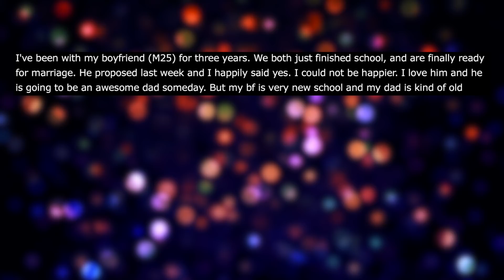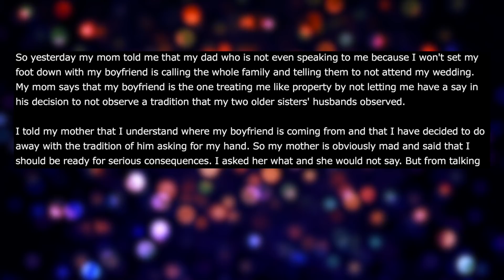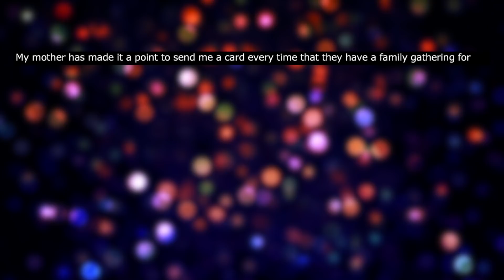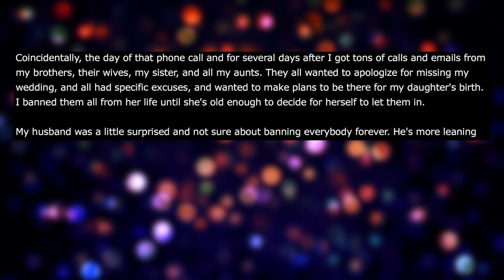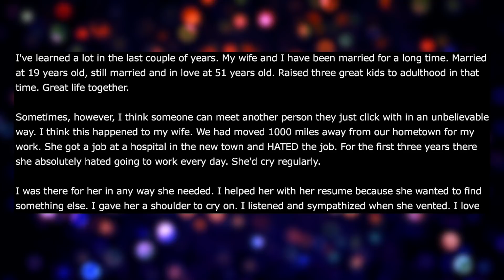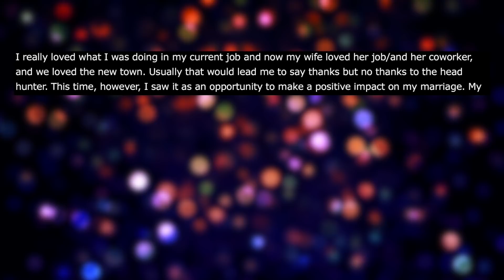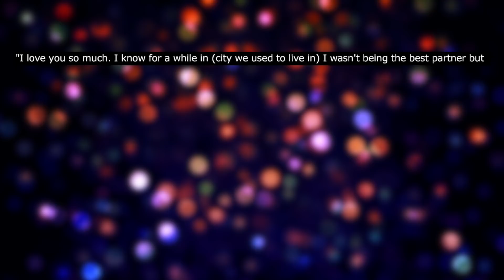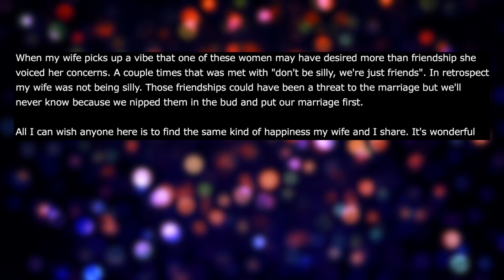r/Relationships | I Stopped My Wife From Having An Affair Without Her Knowing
Reddit Relationship Stories - NEW PODCAST LOCATION r/Relationships | I Stopped My Wife From Having An Affair Without Her Knowing. OP realized that his wife was headed towards an affair without her being very conscious of what was going on. So, OP took matters into his own hands and saved his marriage.

00:00 My Dad Will Boycott My Wedding - Original Post
05:53 My Dad Will Boycott My Wedding - UPDATE
11:29 I Stopped My Wife From Having An Affair - Original Post
19:20 I Stopped My Wife From Having An Affair - More Info